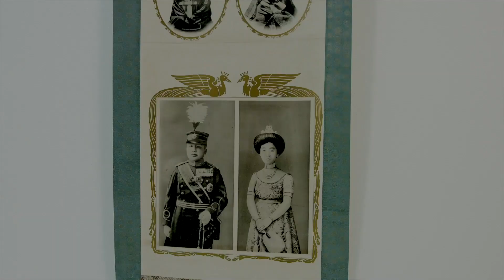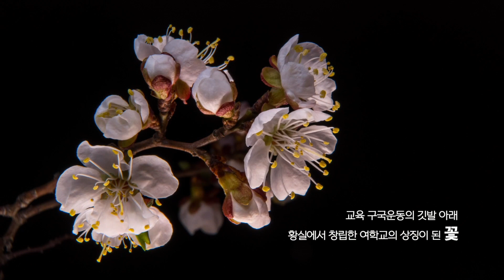[숙명여자대학교박물관] 시대를 개화하다, 꽃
2021년 대학박물관 진흥지원 사업 '시대를 개화하다, 꽃'

'시대를 개화하다, 꽃'은 전통에서 근대로 넘어가는 시대상을 오얏꽃, 무궁화, 매화의 세 가지 꽃을 통해 살펴보는 전시입니다.
전통에서 근대로 넘어가는 시점에 오얏꽃과 무궁화는 시대의 필요에 응하여 황실과 국가를 나타내는 문양으로 기능하였습니다. 그리고 소외되었던 여성 교육이 제도권 교육으로 양성됨을 알리는 상징으로 숙명여자대학교의 교화(敎花)인 매화를 소개합니다.
오얏꽃과 무궁화가 장식된 대한제국 황실 초상과 사진, 복식과 매화 문양이 나타나는 다양한 작품을 통해 새롭게 피어난 시대의  이야기를 감상해 보시기 바랍니다.

온라인 전시를 관람하신 분은 아래 링크의 설문조사 작성을 부탁드립니다.

❍ 장        소 : 숙명여자대학교박물관

❍ 주        최 : 문화체육관광부
❍ 주        관 : (사)한국대학박물관협회
❍ 시        행 : 숙명여자대학교박물관